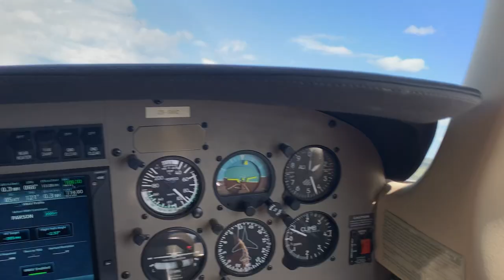Animals on runway on short finals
Chasing animals of runways in Africa.

Impala on the airstrip in the African bush. Animals are not afraid of the aeroplane and one has to stay low to chase them off!